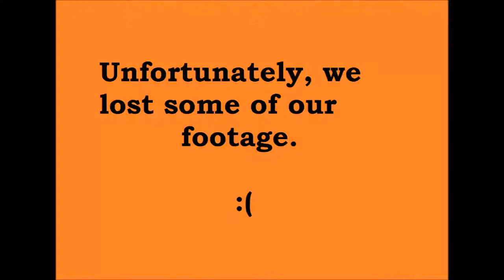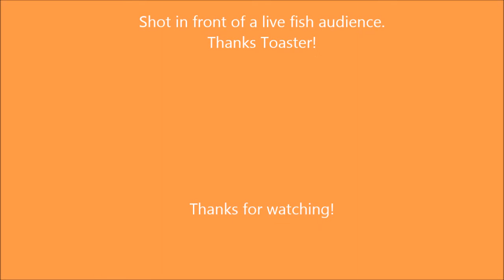Episode One!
The rules of the show are simple:

We have a *SUPER SECRET* list of safe-to-consume liquids that are each assigned a number.

We pick two numbers at random.

We mix those two liquids together to form a Frankendrink.

And then we have to drink it. :p

These are our stories. (This is not a drama, however. It is supposed to be a comedy.)